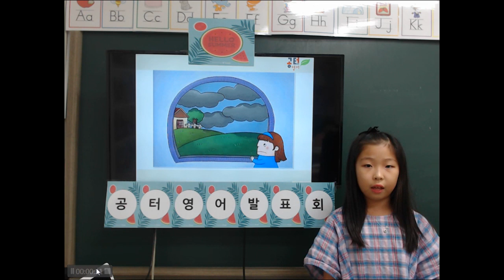최서연 8월